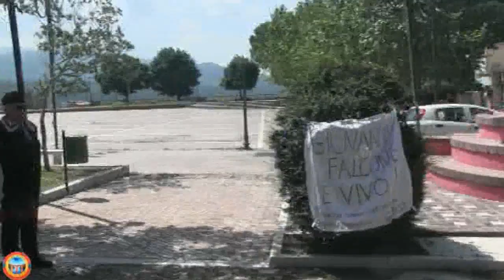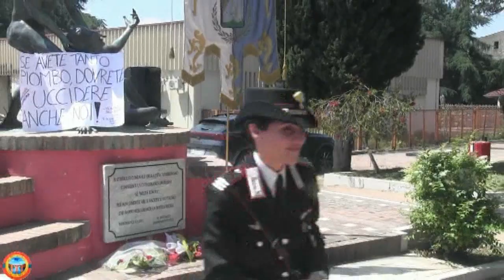Giornata della legalità 2^parte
A Bisignano si ricordano le vittime di Capaci dopo 31 anni